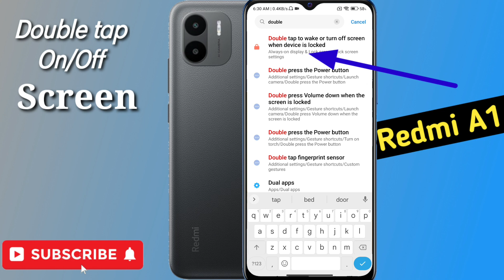Redmi A1 double tap on off screen setting | Redmi A1 smart screen on off , A1 2022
Redmi A1 double tap on off screen setting | Redmi A1 smart screen on off